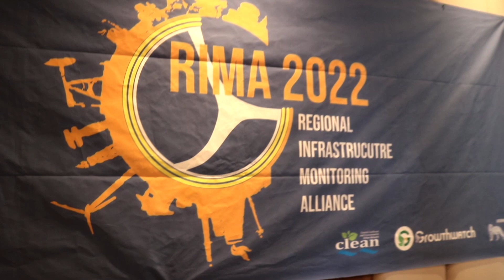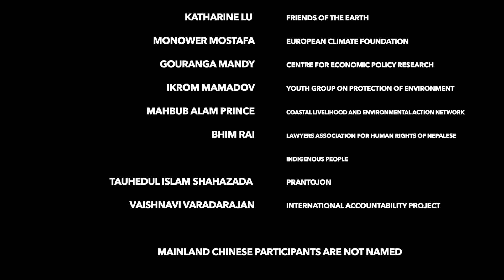Empowering Communities in their Fight for Justice: RIMA Conference Nepal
The Regional Infrastructure Monitoring Alliance (RIMA) brings together civil society experts of the Global South who have been campaigning for many years for compliance with regulations to mitigate social and ecological damage caused by large infrastructure projects.

RIMA supports climate protection, human rights and economic self-determination. It creates a forum against over-indebtedness and destruction of biodiversity. In 2022 RIMA held a conference in Kathmandu, Nepal, to to exchange experiences and tools that help hold international financial institutions accountable for infrastructure projects they finance in South East Asia. RIMA's ultimate goal is to get Multilateral Development Banks like the China led Asian Infrastructure Investment Bank (AIIB) to put into effect meaningful safeguards in their lending policies that protect affected communities and the environment.

RIMA was established by a cooperation of the NGO Forum on ADB, an umbrella organisation of regionally organised civil society groups, as well as the Bangladesh Working Group on External Debt (BWGED), Coastal Livelihood and Environmental Action (CLEAN), Growthwatch (India) and numerous individual supporters with Urgewald in an advisory role.